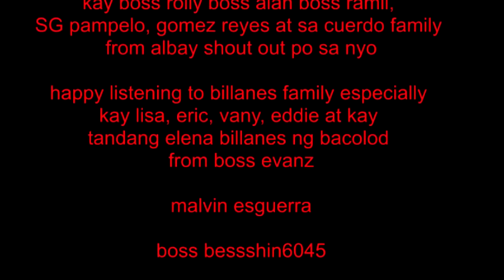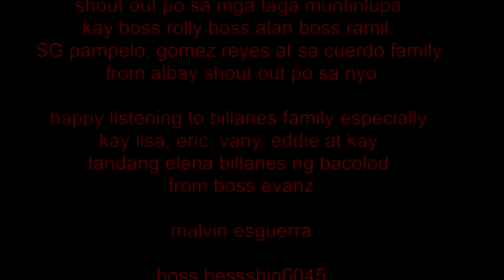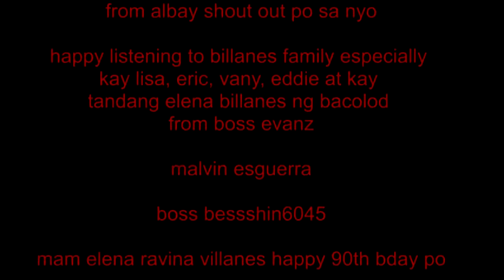ANG BARAHA NI MANUEL PART 7 Bertud sa Sugal True story | Tagalog Horror Story| Kababalaghan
ANG BARAHA NI MANUEL | Bertud sa Sugal |TikTilaok Stories | Kuwentong Kababalaghan

ANG BARAHA NI MANUEL | PART 6  | Bertud sa Sugal True story | Tagalog Horror Story| Kababalaghan | IKA-LIMA

TikTilaok Stories are TRUE STORIES about ASWANG, ANTING-ANTING, AMULET, MUTYA, ENGKANTO, WITCHES, WICCANS, KAPRES, DUWENDES, TIKBALANG, SUPERNATURAL BEINGS, MYSTERIOUS ENTITIES, MYSTICISM and the UNEXPLAINED related to Filipino Culture and Philippines.

Ang TikTilaok Stories ay mga kuwentong hango sa TUNAY NA BUHAY, mga KUWENTONG KATATAKUTAN mula sa TOTOONG PANGYAYARI.